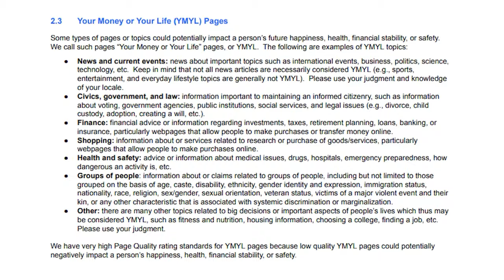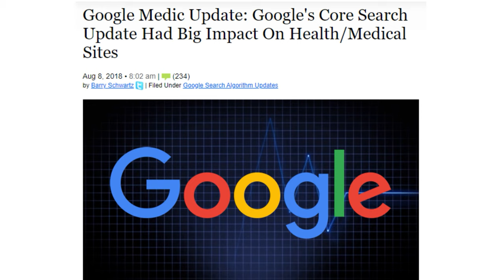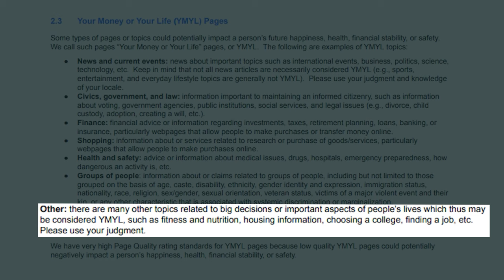All You Need to Know About YMYL (Your Money Your Life) Ft. Papa Penguin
This video talks about what YMYL (Your Money Your Life) is, where it comes from, and what can you do about it?

00:00 What are Quality Rater Guidelines?
00:43 What is YMYL (Your Money Your Life)?
01:30 Papa Penguin
02:25 John Mueller on Quality Rater Guidelines
02:54 Are YMYL pages difficult to rank?
03:20 Are YMYL pages scrutinized more?
03:40 Does the Google algorithm differentiate between YMYL and Non-YMYL pages?
04:32 What if the website has both YMYL and Non-YMYL pages?
05:05 What can you do about YMYL pages?
06:40 Bloopers

Link Building HQ

At Link Building HQ, our goal is to provide the most relevant and up-to-date information to search engine marketers.

for more tips.